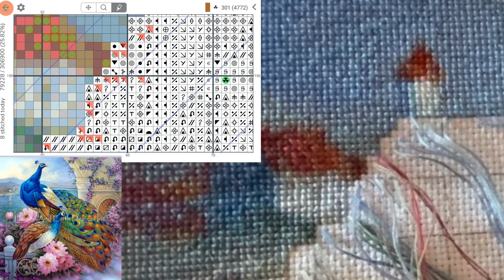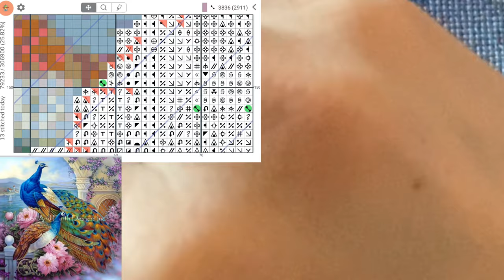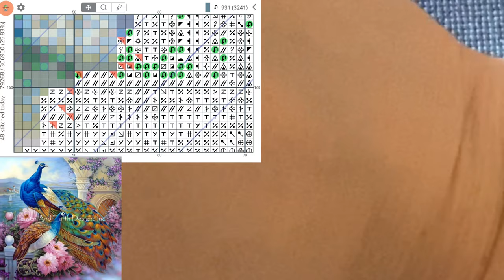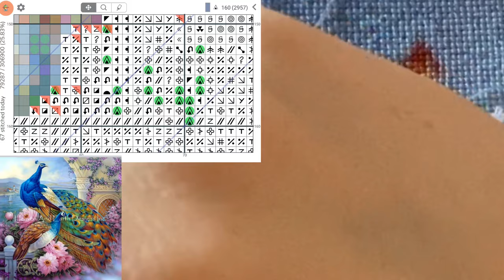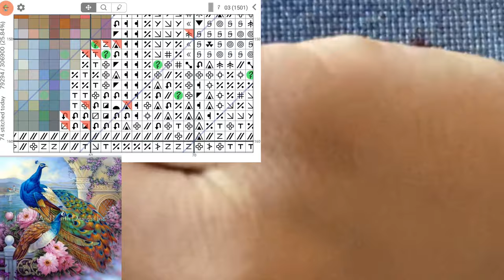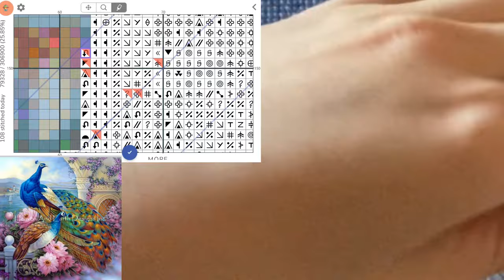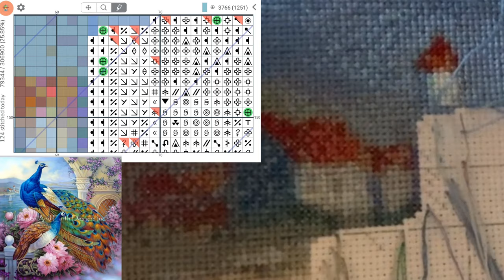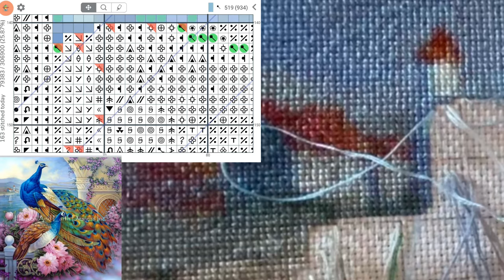Cross Stitch: Stitch With Me #215 (with talking)